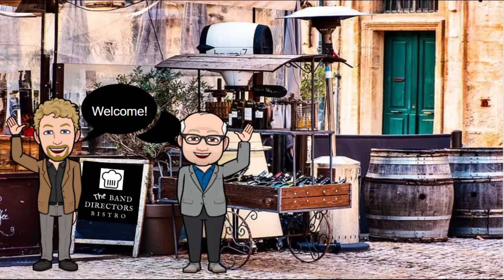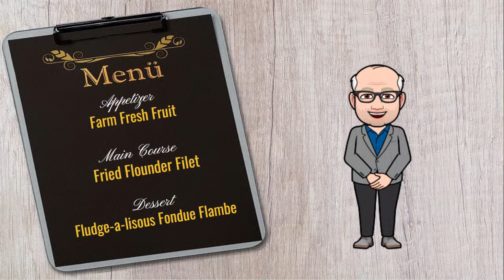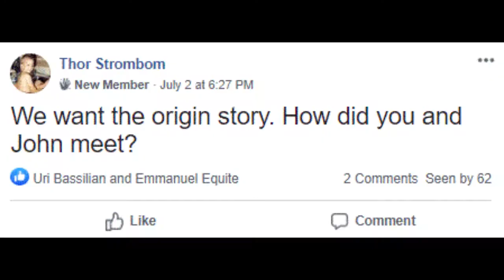Choosing a Circuit, The Band Directors Bistro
OVERVIEW
In this episode of Band Directors Bistro, Mark & Jon talk about how they met, they will share some tips  and considerations on choosing a circuit, and we will end today's program with a look back into how Mark and Jon got into music in the first place.

APPETIZER -"Farm Fresh Fruit"
How did Mark and Jon meet?

MAIN COURSE - "Fried Flounder Filet - our choice cut”
Thoughts and considerations about choosing a Circuit

DESSERT - "Fludge-a-lisous Fondue- Flambe"
How did Mark and Jon get into Band in the first place? Where did it all start?

Check out previous seasons of the Band Directors Bistro on iTunes, Spodify, Sticher, or where ever you get your podcasts!